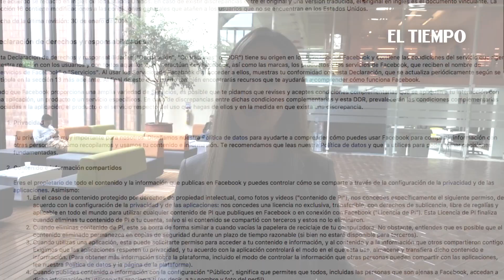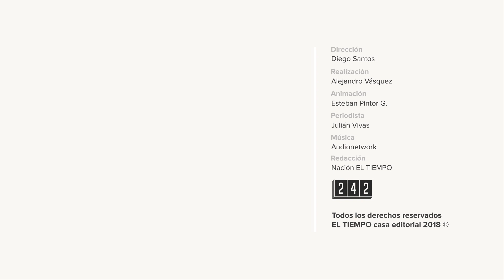Mark Zuckerberg responde al Congreso de Estados Unidos | EL TIEMPO | CEET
Luego del escándalo de robo de datos en el que se vio envuelto Facebook, Zuckerberg da sus explicaciones en el Capitolio.